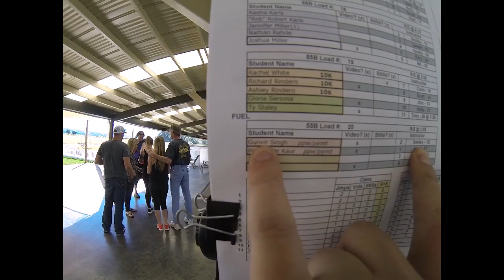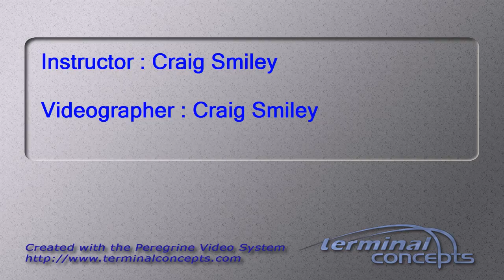Gunvir Singh's Tandem skydive!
Gunvir Singh's tandem skydive at Skydive Snohomish!